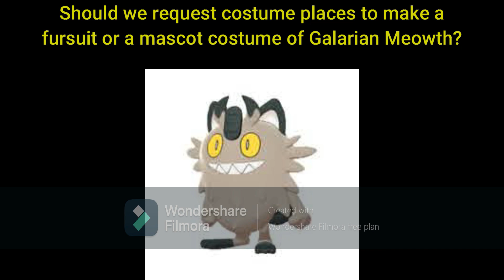What Are Your Opinions On This #184 (Meowth, Galarian Form)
We want to know, in your opinion, if you can ask someone to make either a custom fursuit or a custom mascot costume of this character.